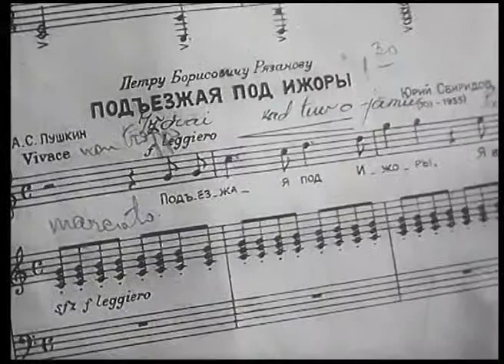VIDEO - Kārlis Zariņš / Hermanis Brauns . Pushkin - Podjezhaya pod Izhori- 1972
podjezhaya pod Izhori" (Pushkin)
Подъезжая под Ижоры"на слова А.Пушкина